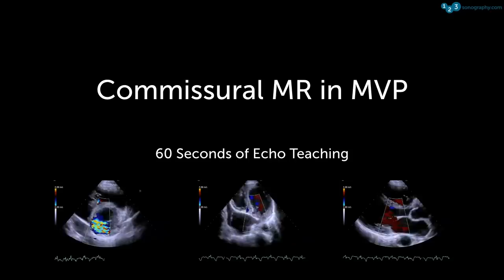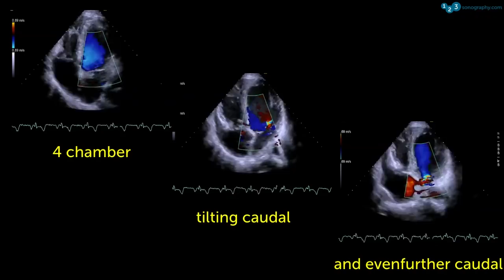60 Seconds of Echo Teaching Answer: Where is the origin of MR?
Answer to our latest question: MVP with Commissural (posteromedial) MR. Watch how you can use the different views to determine where the origin of the jet is. Do you like the way we teach?

LET US BE YOUR MENTOR. EASY SELF-PACED LEARNING METHOD:

No matter what your level of expertise is, if you work in an emergency setting, in general medicine, primary care or if you are training to become a doctor or sonographer, we have a matching learning path ready for you. 123sonography offers the right product - all 100% online.

We help you to get started in ultrasound and echocardiography with our Diploma BachelorClasses. With our Diploma MasterClasses you will be able to deepen your existing knowledge and become a master in the field. For those of you already skilled in echo, and wish to stay up to date, we offer continuous micro-learning knowledge training with our Premium Memberships, Apps, Quizzes and Webinars. While developing the courses and defining the learning objectives at 123sonography, we strictly follow the scientific guidelines on how to assess and manage your patients with the help of ultrasound.

Best regards,

123sonography team